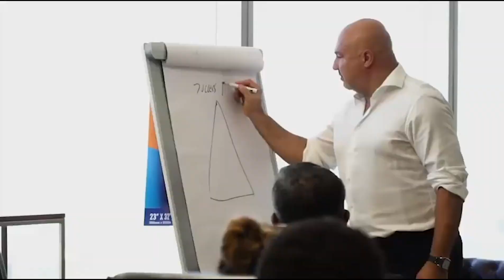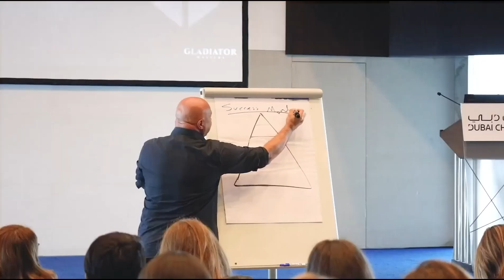The Story Of A Modern Gladiator "Dariush Soudi"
Explore the inspiring journey of Dubai's most sought-after motivational speaker and serial entrepreneur, Dariush Soudi. Watch here as we delve into the story of this true-life gladiator and uncover the secrets to his phenomenal success.

New Evenet
Fame Masterclass

Dariush is a well-sought-after international speaker. His real, from-the-heart, true stories, take the listener through an emotional rollercoaster. They will celebrate his highs, feel the emotion through his lows, and get inspired by listening to his unique techniques which have made him a success today. Dariush is a true entrepreneur, with no formal education and no one to guide him, he has built several businesses worldwide. Born in a low-income family, he had to use his creativity and hard work to achieve growth in his business. A married man with 4 children, in 2009 aged 43 due to a series of circumstances and a life-threatening health condition, he lost everything and came to Dubai with just over $1000. Today he operates a number of businesses from marketing, recruitment, training, hospitality, and a very successful online media agency. Employing over 100 people and turning over millions of Dollars, through his Be Unique group of companies. Sharing his simple unique success techniques, you will learn, be inspired, and be motivated to take action and make your life an outstanding one. Dariush has a purpose in life to bring happiness, abundance, and prosperity to those he crosses paths with, this is evident through the thousands of people he has helped through the years. If you want the no b.s. way to master your life and destiny, then learn from Dariush.

★☆★ CONNECT WITH DARIUSH ON SOCIAL MEDIA ★☆★